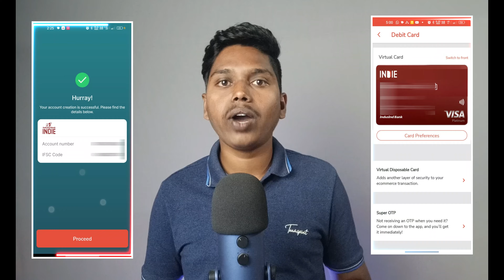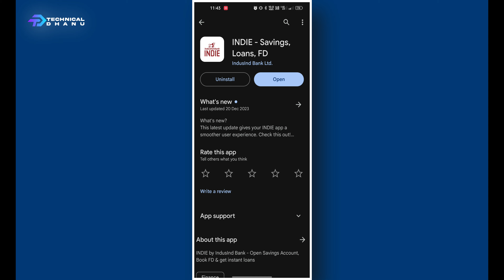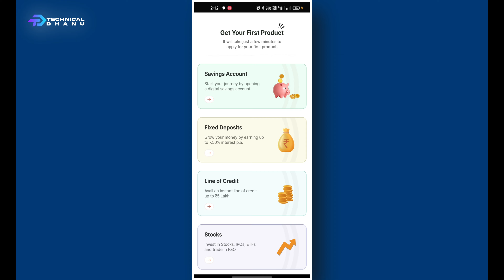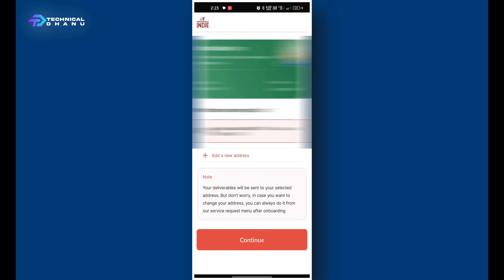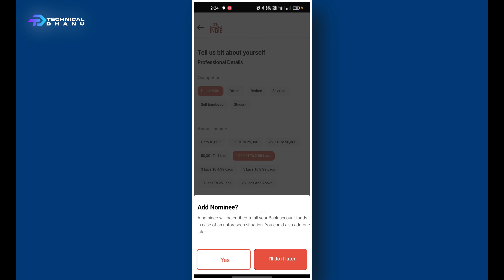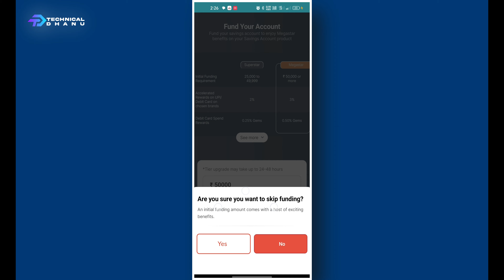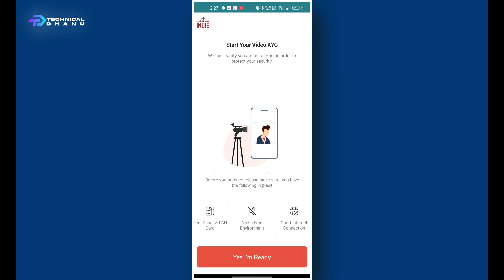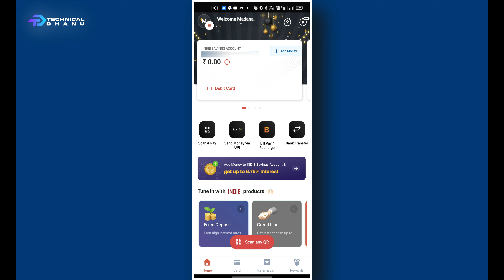IndusInd Bank Zero Balance Account Opening Online 2024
Related Topic:
bank account opening online 2024
hdfc bank account opening online 2024
sbi minor bank account opening online zero balance
hdfc 0 balance account opening
zero balance account 2024
without video kyc bank account opening
best 0 balance bank account in india
indusind bank account opening online zero balance,indusind bank zero balance account opening online 2024,indusind bank account opening online,

Related Topic:-

zero balance bank account opening online,zero balance account,zero balance saving account,zero balance bank account,zero balance account opening,zero balance account kaise khole,zero balance khata,